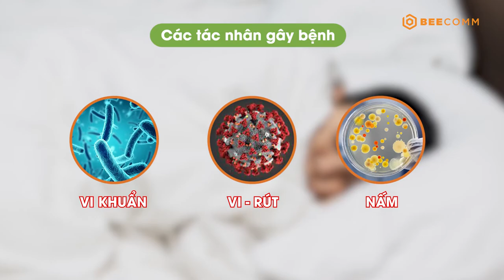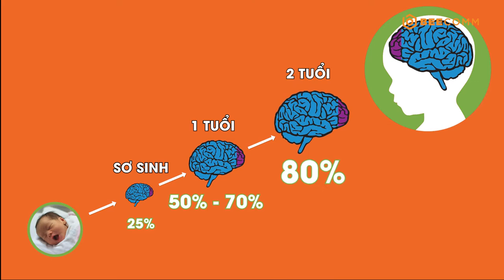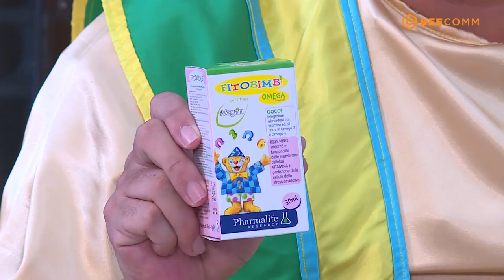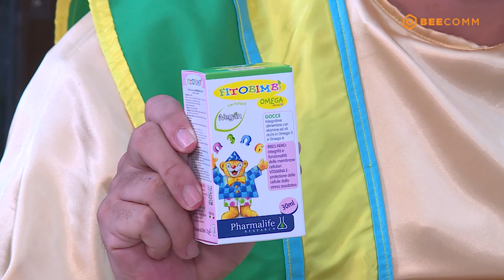Bác Sĩ Nhi Khoa | Tập 8 FULL: Những điều phụ huynh cần lưu ý trong giai đoạn vàng phát triển của trẻ